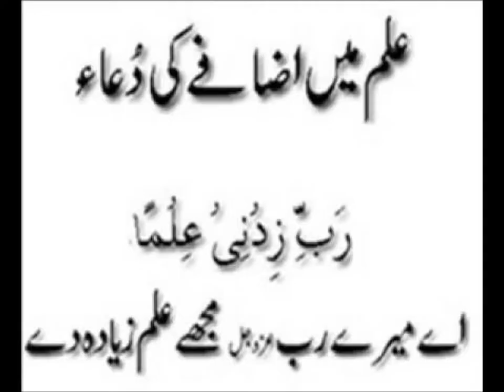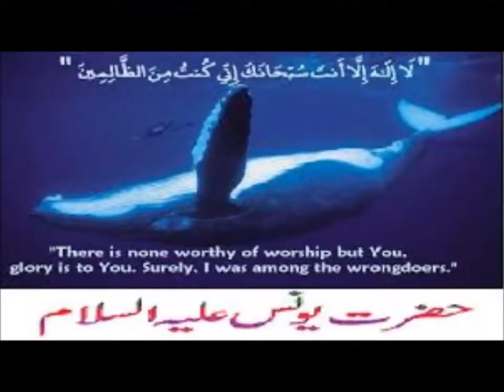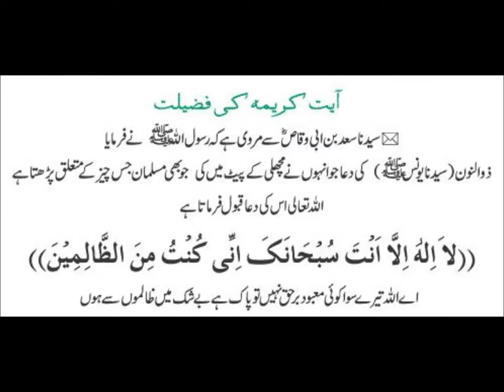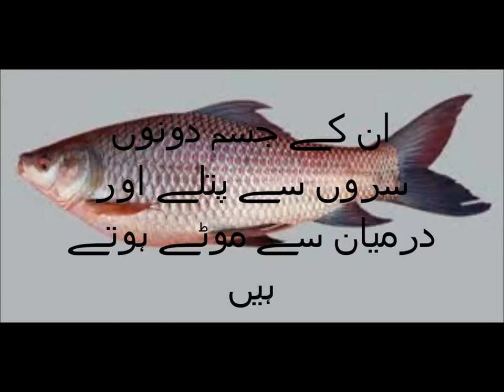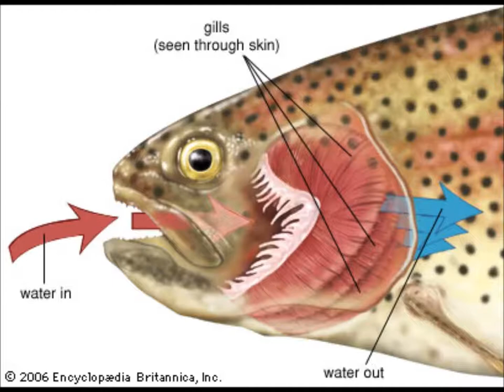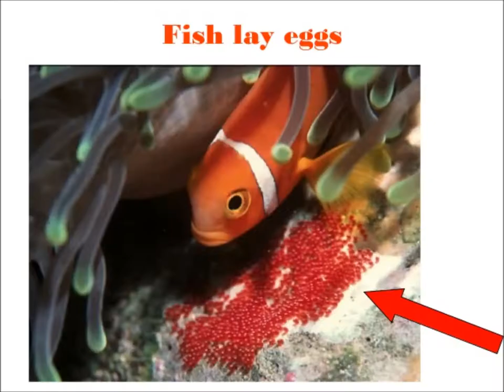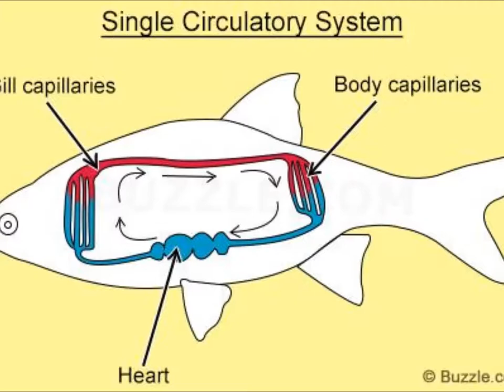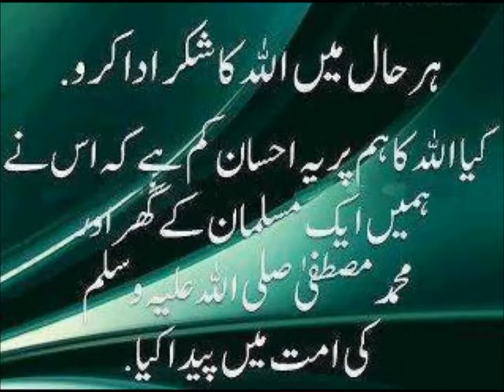Science/characteristics of fish vertebrates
Characteristics of Fish in Urdu.
Fish are a diverse group of vertebrates that are well adapted to life in the water. In this video, we'll explore the unique characteristics that make fish such unique creatures. Here are some topics that could be covered in the video:

Scales: Fish are covered in scales, which protect their skin and help to reduce friction in the water.

Fins: Fish have fins that help them swim, steer, and maintain balance in the water.
Gills: Fish breathe through gills, which allow them to extract oxygen from the water.
Cold-bloodedness: Fish are cold-blooded, meaning that their body temperature is regulated by the temperature of their environment.
Diversity of species: There are over 32,000 species of fish, each with their own unique adaptations and characteristics.
In this video, we'll explore these and other fascinating features of fish vertebrates, providing a comprehensive look at these amazing creatures. Whether you're a marine biology enthusiast or simply curious about the underwater world, this video is a must-watch!